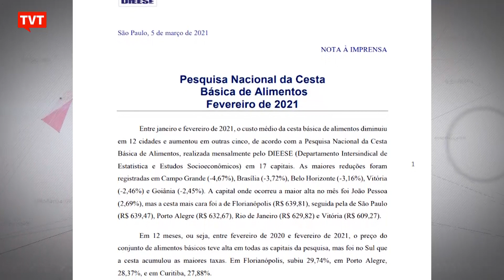Preço da cesta básica segue alto em 5 capitais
O preço da cesta básica registrou queda em fevereiro em 12 capitais brasileiras, mas aumentou em outras cinco. É o que aponta pesquisa realizada mensalmente pelo Dieese divulgada hoje.